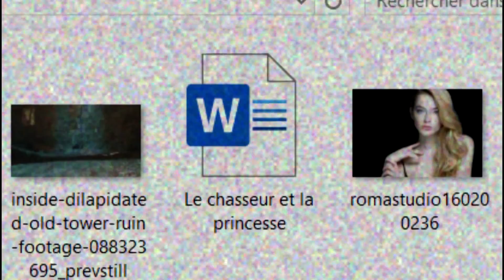HUNTER.DOCX - Creepypasta FR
Un chasseur part en quête pour sauver une princesse... Mais les choses tournent mal.

Vous souhaitez me soutenir gratuitement ? N'hésitez pas à visiter mon uTip ! Vous pouvez y visionner des publicités gratuite pour me soutenir, merci à toute celles et ceux qui le feront ! :-))

Creepypasta écrite par moi-même.

Musiques :
Myuu - The end is always near
Myuu - Children of the night

Vous souhaitez voir un de vos récits, ou une de vos histoires préférées sur la chaîne ? N'hésitez pas à m'envoyer un e-mail ! :-D